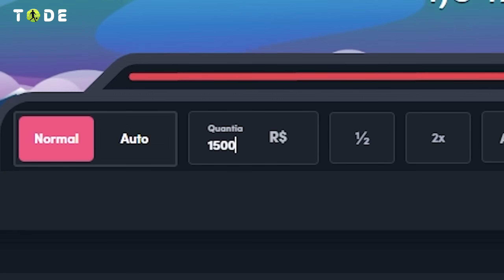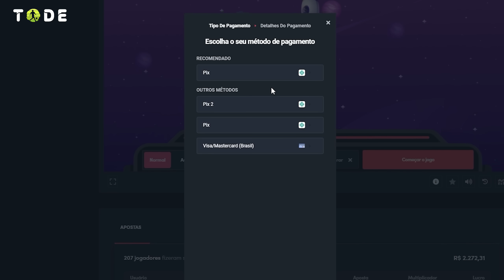DE LA CRUZ fecha com FLA, VARANE de volta ao REAL, FUNES DE MORI é alvo do GRÊMIO, VAN DE BEEK e +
Código: Tode

➡️ Nicolas de La Cruz e Léo Ortiz perto do Flamengo, empresário do Gabigol desmente rumores sobre Corinthians, Varane interessa a 3 times da Europa, Rogelio Funes Mori entra na mira do Grêmio, Donny Van de Beek muito perto do Frankfurt. Isso e muito mais nesse MERCADO DA BOLA!